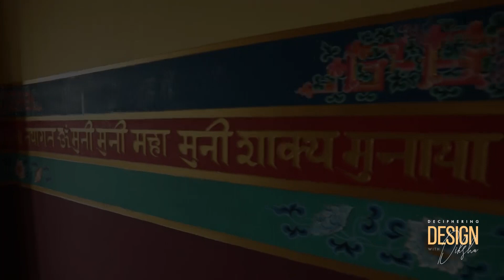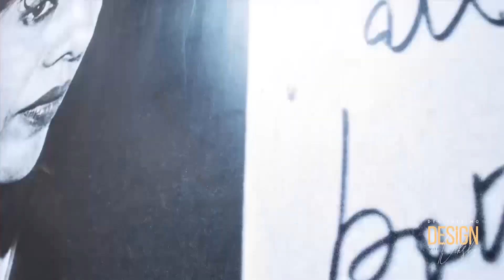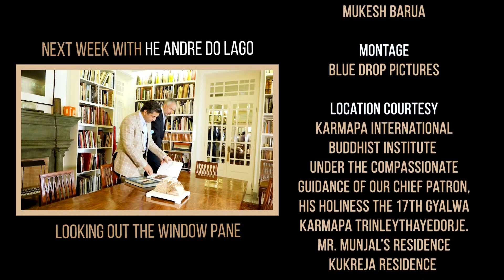Deciphering Design with Dikshu | Episode 4 - Life Of A Wondrous Craft | Gautam Singhania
Dikshu Kukreja in conversation with Sunil Munjal.

The heritage of India - its cultural art and craftsmanship are getting lost in the urbanization of lifestyles and the diminished value of its existence. More than a conversation, this episode is about the jewel of India, often undermined in the modern walk of life. Catch Master designer and architect Dikshu Kukreja in conversation with Sunil Kant Munjal, an intrepid entrepreneur, investor, and recently-turned author with multiple passions and interests, the Founder of the Hero Group.

for more.